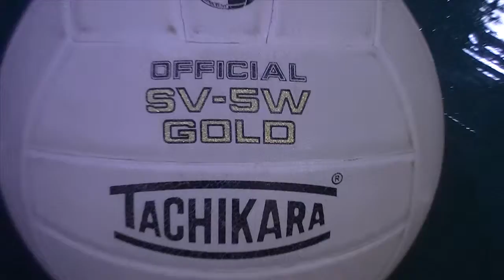colonia volleyball documentary trailer